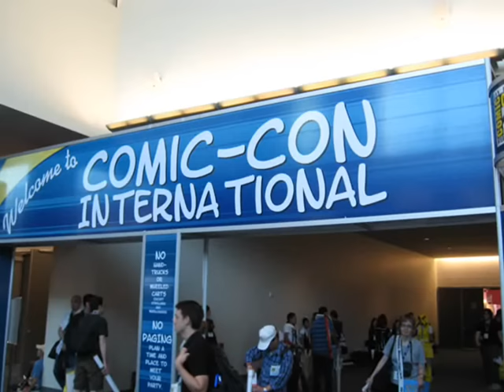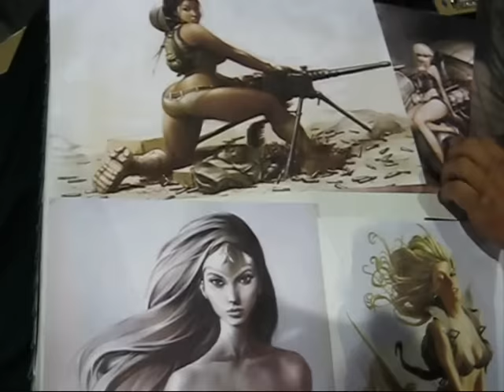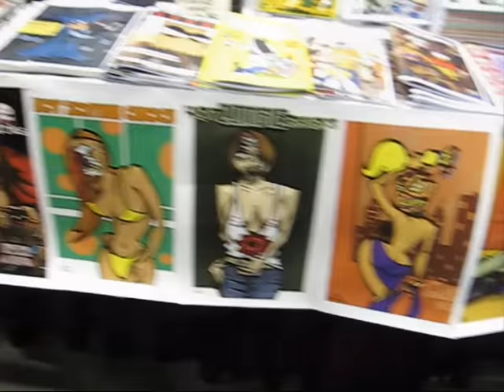San Diego Comic-Con International 2008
My first trip to San Diego Comic-Con in 2008. Didn't take time to put together the photos and videos until now.

All shots made with my Canon A560 camera.